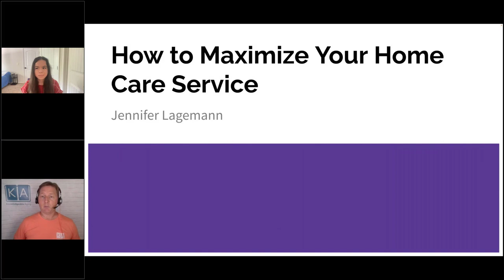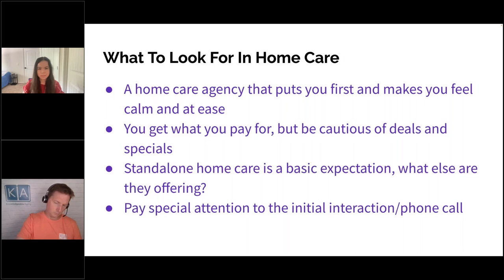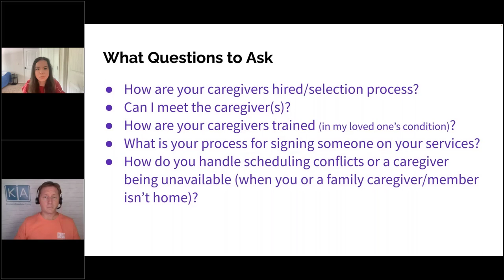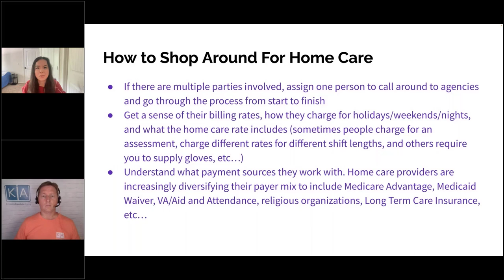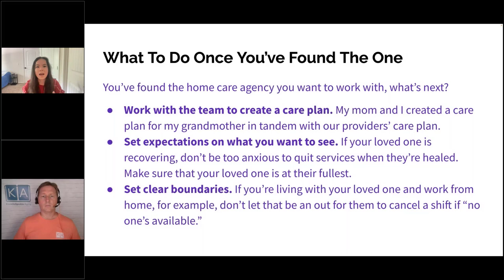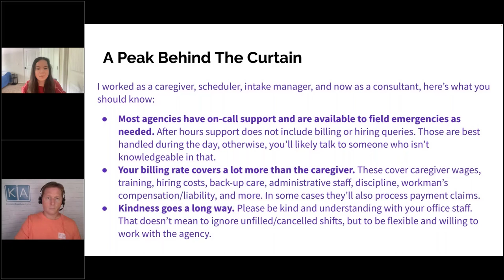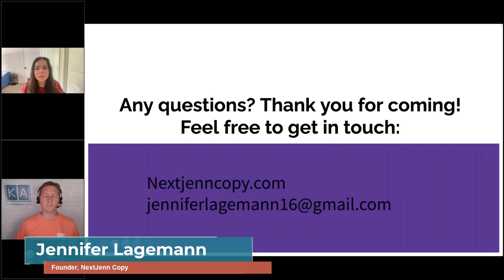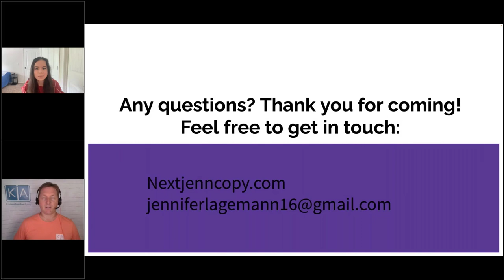How to Maximize Your Home Care Service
1:15 - What to look for in home care
3:24 - What questions to ask
5:30 - How to shop around for home care
6:55 - What to do one you've found the one
8:42 - A peek behind the curtain
10:50 - Questions

Jennifer Lagemann is a former family caregiver, home care aide, and home care administrator. She also founded NextJenn Copy, a marketing and operations consulting firm for home care agencies from start-up to sell, and also is an active writer, researcher, and journalist in the space.